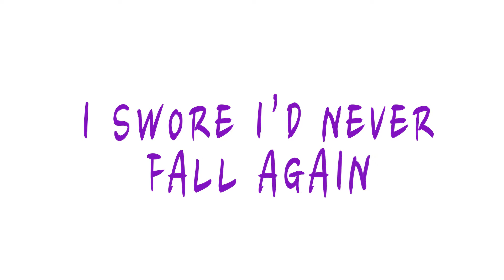Special Effects: "Halo" Typography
Produced by Sydney Montross and Hannah Melendy